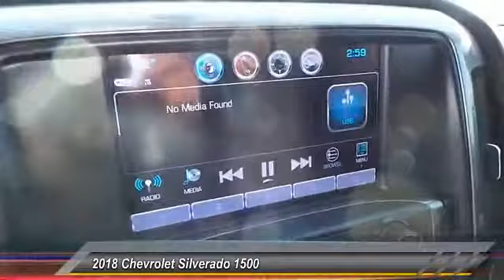2018 Chevrolet Silverado 1500 Midland Texas JG237834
2018 Chevrolet Silverado 1500 2WD Crew Cab 143.5 LT w/1LT

Heated Seats, Bed Liner, Tow Hitch, WHEELS, 20 X 9 (50.8 CM X 22.9 CM) POLISHED-ALUMINUM, Back-Up Camera, Onboard Communications System. LT trim, SILVER ICE METALLIC exterior and JET BLACK interior. EPA 23 MPG Hwy/16 MPG City! READ MORE! KEY FEATURES INCLUDE Back-Up Camera, Satellite Radio, CD Player, Onboard Communications System. Keyless Entry, Privacy Glass, Steering Wheel Controls, Heated Mirrors, Electronic Stability Control. OPTION PACKAGES TEXAS EDITION for Crew Cab and Double Cab models. On LT includes (AG1) driver 10-way power seat adjuster with (AZ3) bench seat only, (CJ2) dual-zone climate control, (BTV) Remote Vehicle Starter system, (C49) rear-window defogger, (KI4) 110-volt power outlet and Texas Edition badging Includes (Z82) Trailering Package, (G80) locking differential and (T3U) LED front fog lamps. (N37) manual tilt and telescopic steering column included with (L83) 5.3L EcoTec3 V8 engine.), WHEELS, 20 X 9 (50.8 CM X 22.9 CM) POLISHED-ALUMINUM, ENGINE, 5.3L ECOTEC3 V8 WITH ACTIVE FUEL MANAGEMENT, DIRECT INJECTION AND VARIABLE VALVE TIMING includes aluminum block construction (355 hp [265 kW] @ 5600 rpm, 383 lb-ft of torque [518 Nm] @ 4100 rpm; more than 300 lb-ft of torque from 2000 to 5600 rpm), LT PLUS PACKAGE includes (UG1) Universal Home Remote, (UD7) Rear Park Assist, (JF4) power adjustable pedals, (A48) rear sliding power window, (C49) rear-window defogger, TRAILERING PACKAGE includes trailer hitch, 7-pin and 4-pin connectors Includes (G80) locking rear differential. ASSIST STEPS, CHROMED TUBULAR, 6 RECTANGULAR (factory installed), BED LINER, SPRAY-ON, PICKUP BOX BED LINER with bowtie logo. Liner is permanently bonded to the truck bed providing a water tight seal. The textured, non-skid surface is black in color and robotically applied. Spray-on liner covers entire bed interior surface below side rails, including tailgate OUR OFFERINGS At All American Chevrolet of Midland, our inventory